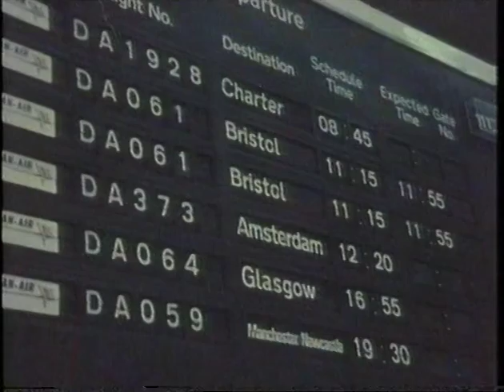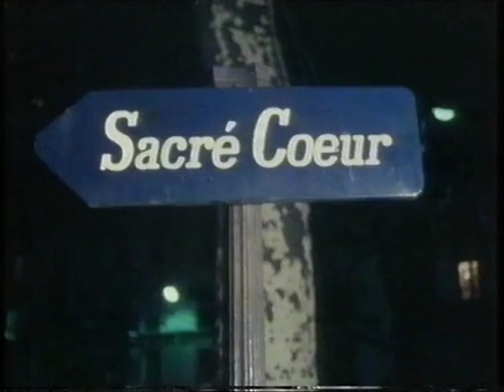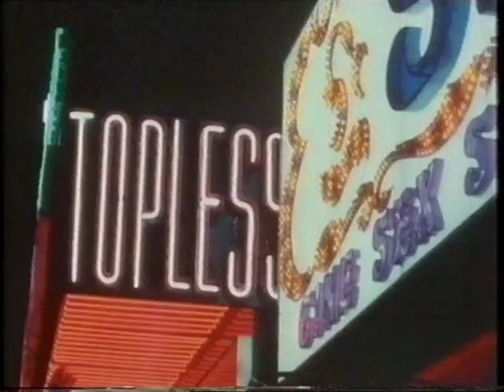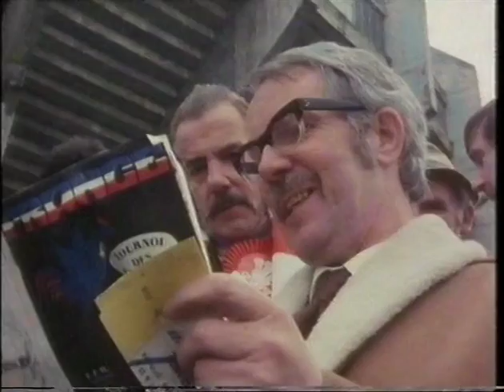Grand Slam (Iconic Rugby Comedy Film from Wales) 1978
Grand Slam is a 1978 sports comedy film produced by BBC Wales. The play was written for television by Gwenlyn Parry and then-head of drama for BBC Wales, John Hefin.

Cast:
Hugh Griffith as Caradog Lloyd Evans,
Windsor Davies as Mog Jones,
Sion Probert as Maldwyn Novello-Pughe,
Dewi 'Pws' Morris as Glyn Lloyd-Evans,
Sharon Morgan as Odette,
Elizabeth Morgan as Josephine,
Marika Rivera as the Madame,
Dillwyn Owen as Will Posh,
Kim Karlisle as the Stripper,
Mici Plwm and Malcolm Williams as the Gendarmes,
Clive Gilvear as the big Frenchman